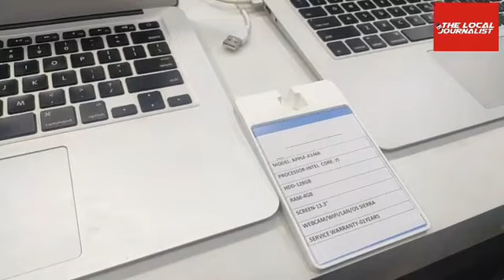Grand opening of Reboot it( A store of refurbished laptop, mobiles amd AC at 13 G C Avenue Kolkata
Grand opening of Reboot it( A store of refurbished laptop and mobiles as well as All leading brand AC sales and service ) at 13 Ganesh Chandra Avenue , Kolkata 700013.